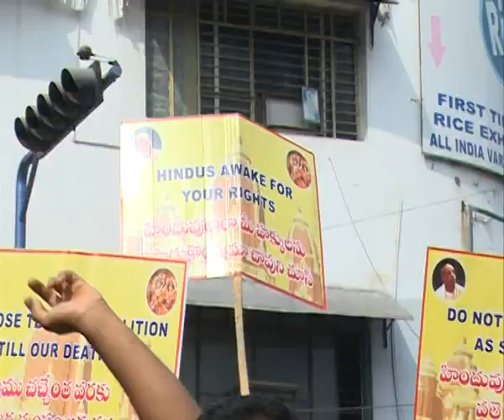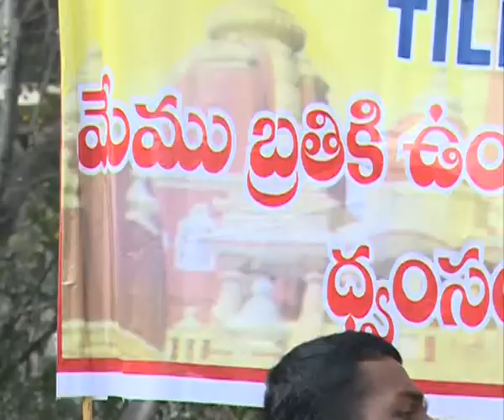ISCON TEMPLE PROTEST AGAINST METRO RAIL